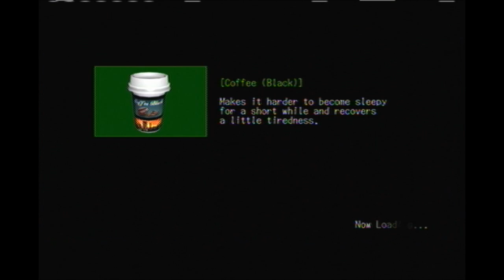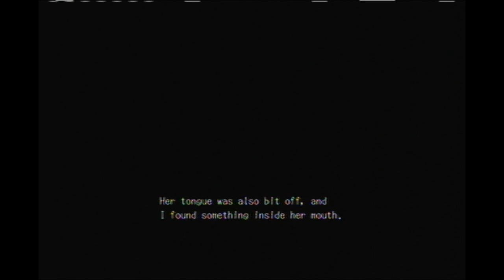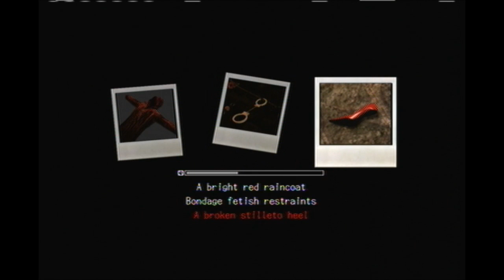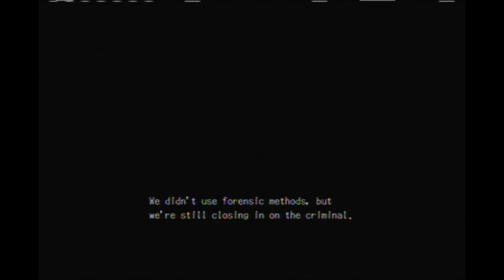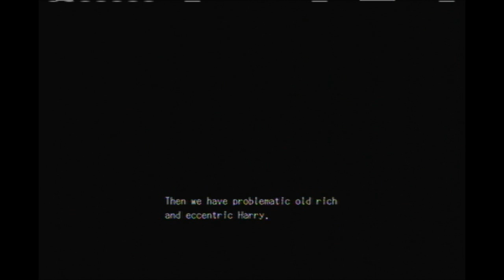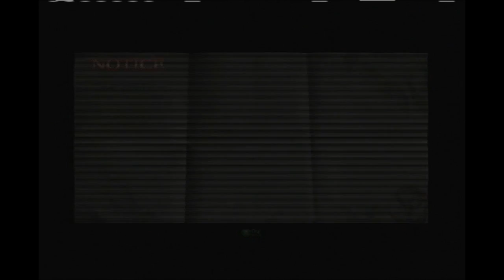Jeff Visits York in his Dreams!!! Let's Play Deadly Premonition Part 20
Lou and Magnus do a few side quests before going to fill out their first report for the FBI!

Our Art and Web comic Website (Some content is NSFW)

Space Out!
~Gale